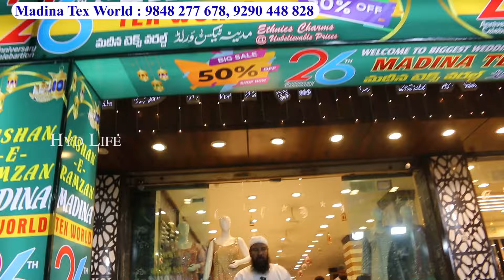Bridal Special Offer Designer Khada Dupatta / Single Courier #@Madina Tex World Hyderabad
Catalogue Suits
Dress Materials
Ramzan Shopping